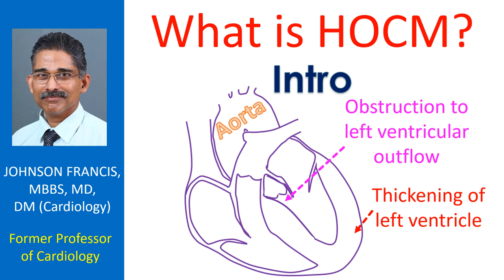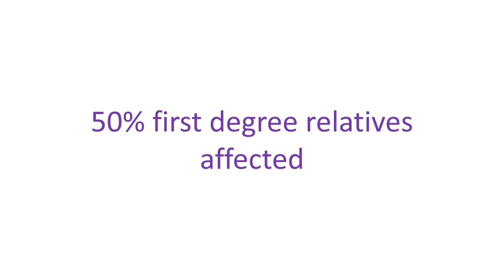What is HOCM? Intro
HOCM is short form for hypertrophic obstructive cardiomyopathy. Cardiomyopathy means heart muscle disease. Hypertrophy means increased thickness. So HOCM is a disease in which the left ventricular muscle is thickened and produces obstruction to the outflow of blood to the aorta.